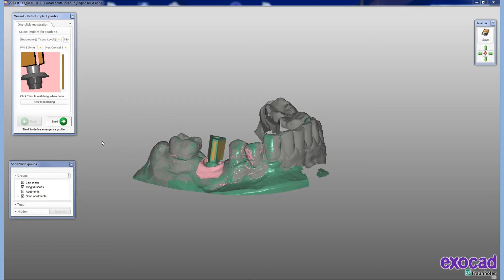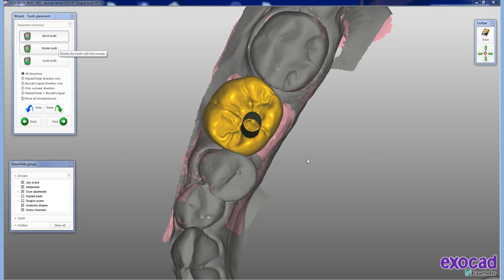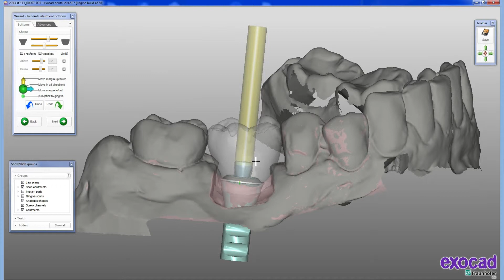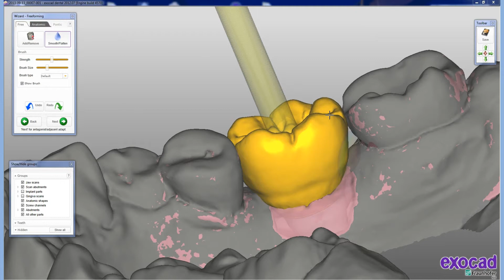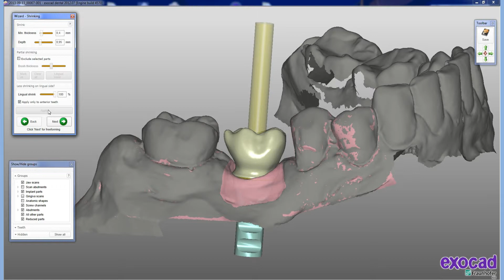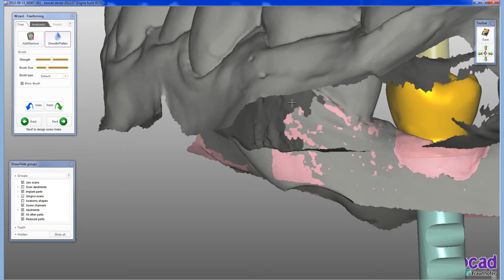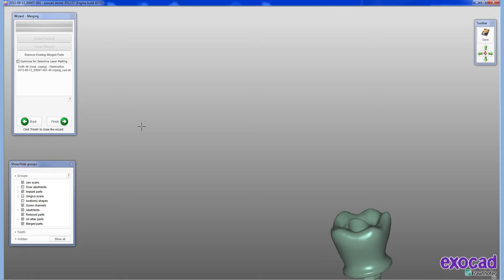video straumann WN - exocad